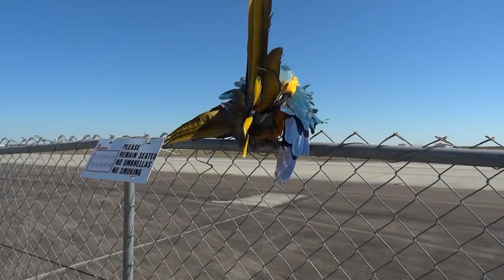Wings Over Houston MV-22 Osprey & Tiki Macaw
Wings Over Houston 2014 HD

Tiki Blue & Gold macaw soaking in the Vitamin D and enjoying the Wings Over Houston airshow- macaw style. In the background are the US Navy Blue Angels F/A-18 Hornet aircraft all parked in a row. You also have all the planes taking off for the Tora Tora Tora show.

With the speed and range of a turboprop, the maneuverability of a helicopter and the ability to carry 24 Marine combat troops twice as fast and five times farther than previous helicopters, the Osprey greatly enhances the advantages Marines have over their enemies. The Osprey's impact was felt immediately upon its arrival in Iraq. Commenting on its advanced expeditionary capabilities and staggering operational reach, a top Marine commander went as far as to say it turned his battle space "from the size of Texas into the size of Rhode Island."